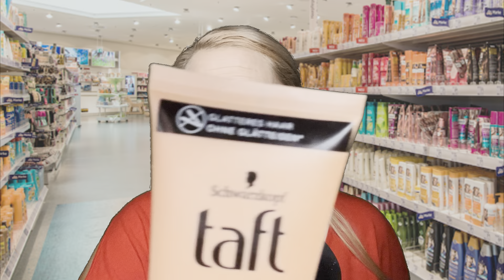ASMR entspannende DM Beratung Roleplay |Personal Attention | soft spoken | Flüstern | Tapping